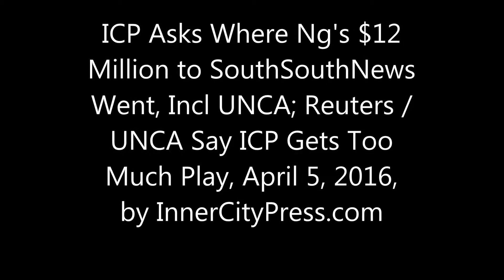ICP Asks Where Ng's $12M to South South News Went, Incl UNCA; Reuters/UNCA Say ICP Too Much Play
As ICP Asks of Ng Funding UNCA, Reuters Duo Babble About Bribes, SABC Cuts In

UNITED NATIONS, April 5 -- The UN's unwillingness to address the obvious corruption of South South News, to which it has given awards and Ban Ki-moon photo ops via its UN Correspondents Association, and whose Ng Lap Seng bought documents from Ban's Secretariat, has become even more clear -- though not in the UN's favored media.

  On April 4, UN spokesman Stephane Dujarric gave the first question and the audit to Reuters bureau chief Louis Charbonneau, to try to take the sting out of this question.

But Reuters has an obvious conflict of interest: it has an essentially permanent seat on the Executive Committee of the UN Correspondents Association, which took South South News' money and gave its funder Ng Lap Seng a photo op with Ban Ki-moon.

  Reuters' story mentioned South South News but did not disclose its connection to the company and scandal. Inner City Press published a story on this - and when Reuters Charbonneau was called on by Dujarric's Deputy Farhan Haq on April 5, Charbonneau's question was whether the South South News revelations - the interconnection with UNCA and Reuters he had not disclosed - would cause or allow the UN to dig into the finances of all accredited media.

   Reuters retiree Evelyn Leopold jumped in, any review of media taking bribes? This from a person who routinely says they represent UNCA, which undeniably took Ng's South South News' money and then gave Ng a photo op with Ban Ki-moon.

  Because Haq like Dujarric have become, in essence, enforcers from UNCA as when they ordered Inner City Press to not cover an UNCA meeting help on January 29 in the UN Press Briefing Room, Inner City Press held aloft an UNCA "book," a full two page ad spread of which was bought by South South News - before UNCA gave Ng his photo op with Ban Ki-moon.

  Haq said to "ask UNCA" -- who? Giampaolo Pioli who rented an apartment to Palitha Kohona and then granted his request as Sri Lanka's Ambassador for a "UN" screening of his goverment's war crimes denial film?

  Inner City Press pointed out that Haq and Dujarric give UNCA the first question and otherwise "give them a lot of play" --
UNCA board member Sherwin Bryce Peace of South African Broadcasting, who filmed Inner City Press' physical ouster from the UN on February 19, cut in and say directly to Inner City Press, "You get a lot of play."

Another UNCA board member, Charbonneau's reporter Michelle Nichols, has previously cut off Inner City Press' questions in the UN Press Briefing Room; UNCA board member Carole Landry of AFP cut off Inner City Press' question at the Security Council stakeout about French soldiers' rapes by saying "Journalists first."

The same Reuters-like conflict of interest has now happened with Agence France Presse, on the UNCA Executive Committee in 2011 and now again in 2016.

 (Inner City Press quit UNCA and its Executive Committee in 2012, finding the organization or at least how it is run to be corrupt; it co-founded the Free UN Coalition for Access, FUNCA. Reuters and AFP have in the past and are currently pushing to get Inner City Press thrown out of the UN.)

On April 4, Inner City Press put a series of questions to UN Spokesman Stephane Dujarric, UN transcript here:

Inner City Press:  The scope of the audit had to do with the Sun Kian Ip Foundation and the Global Sustainability Foundation, but the audit mentions South-South News.  So, you've been saying, as I've asked you about South-South News, that, when it comes out, you'll decide whether a further scope is needed.  What I want to know is, it's become clear, for example, that David Ng, also known as David Ng Lap Seng, was, in fact, the main sponsor of a DPI [Department of Public Information] NGO conference.  This was not mentioned in the audit.  As we've discussed here, South-South News gave money to UNCA [United Nations Correspondents Association], which, in turn, provided a photo op for Ng Lap Seng with Ban Ki-moon.  So, my question is, what now do you say, after this audit is out, about the need for a further audit?  And can you comment on the fact that there has been an acknowledgment of receipt by OIOS of a complaint against Cristina Gallach as head of DPI for a variety of matters?  And where does it stand, please?

Spokesman:  On your second part, no.  On your last question…

Inner City Press:  No comment or no confirmation?

Spokesman:  I have no comment and no confirmation.  Or maybe no confirmation is a comment.  I'm not confirming, and I'm not commenting.